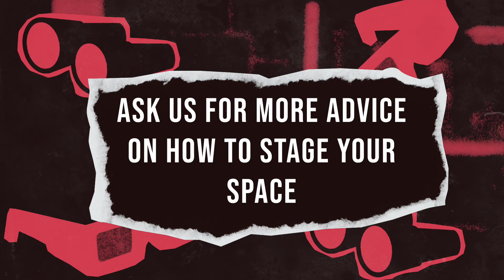How To Prepare YOUR House for Viewings (TIPS)